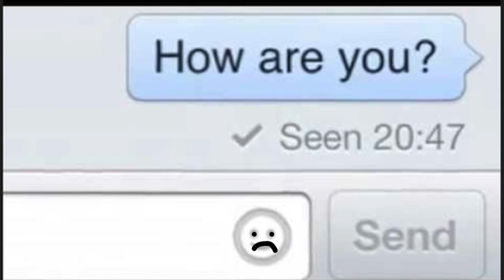Golf Alpha Bravo - The Seen Zone Blues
social media getting u down ?
lamping low in the seen zone ?
We all been there man.